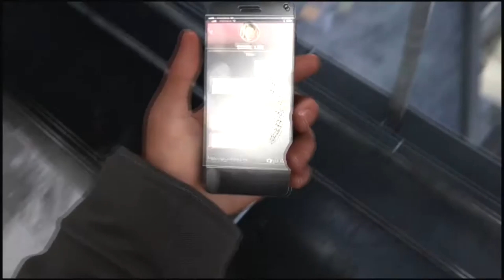Marvel's Spider-Man: Miles Morales (PS4/PS5) | Part 9